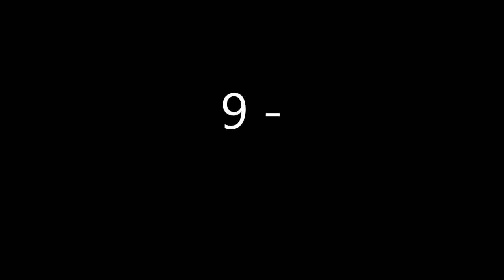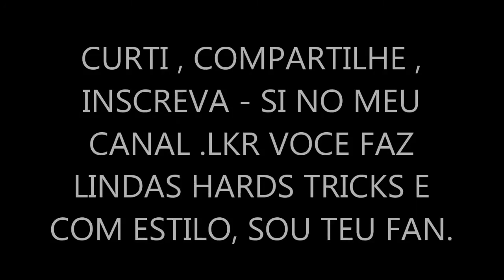my top 10 - liniker rafael ( lkr ) - videos do instragam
detalhe : ( SO VALE VIDEOS DO INSTRAGAM  E NAO DO FACE & YOUTUBE ) . muito confuso & indeciso para decidir os meus 10 favoritos do instragam . O lkr tem estilo para fazer hards tricks & hards combos e ele faz muito clean .  ele faz parecer ser fácil dimais .  , ele e assim um top 5 de bests lowers do mundo . sou fan dele também . e nois . um dia quero conhecer ele também e vamos tocar tricks . e nois e nois .